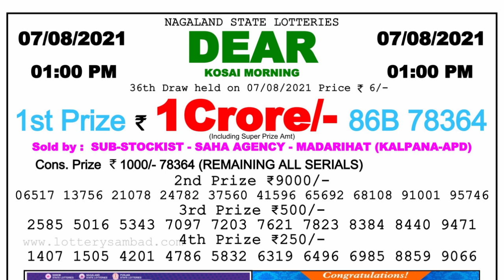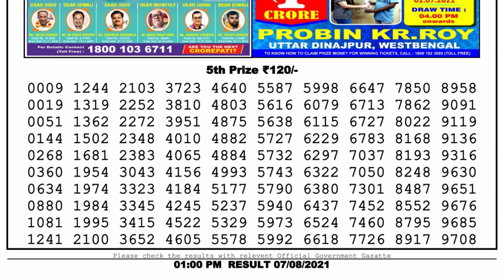Nagaland Lottery Sambad Result | Dear Lottery